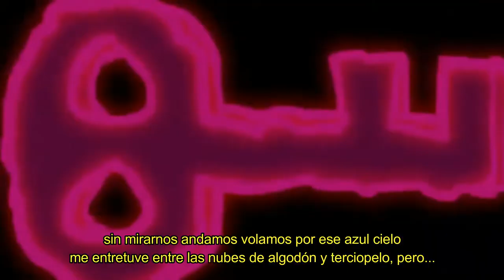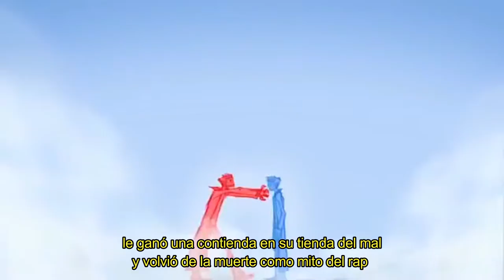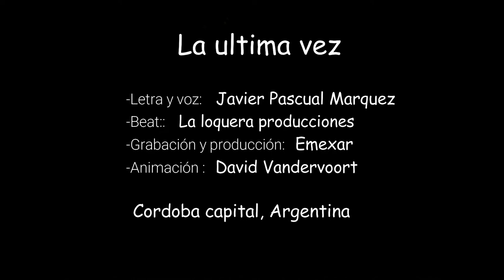La última vez- Javier Pascual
Letra: Javier Pascual Marquez
Voces: Javier Pascual Marquez
Beat: Ia loquera producciones
Producción: Emexar

Grabado en Emexar estudios, Córdoba capital, Argentina.

Short Animated Film - "Pinched" by David Vandervoort